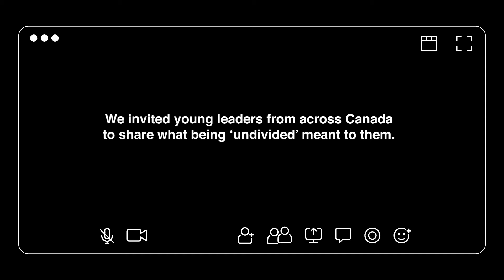What Does Undivided Mean To You?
This year has been like no other. Our environments, communities, and routines have changed drastically.

We’ve dealt with new challenges and stresses while adapting to a new normal that’s never really felt normal. And yet, as mental health has been challenged like never before, we have remained a united front, undivided in our goal to make mental health a national, urgent priority.  We’ve brought together community members to talk about the most pressing issues of our time. We’ve spread the word about the nuances of providing mental health support. We’ve shone a light on the prevalence of stigma, and spoken up about the challenges in accessing mental health support. We’ve harnessed this time of crisis as a catalyst for change and made headway against all odds. Our mission is clear. And the need for change is more important than ever.

We stand undivided, ready to make change, to raise our voices, to usher in a new era where mental health is treated as the priority it is.

Jack.org est le seul réseau national de jeunes leaders qui transforment notre façon de penser la santé mentale. Avec des initiatives et des programmes conçus avec la participation des jeunes à chaque étape, nous mettrons fin à la stigmatisation dans notre génération.

On change les choses. On a de grandes ambitions. On ne faite que commencer.